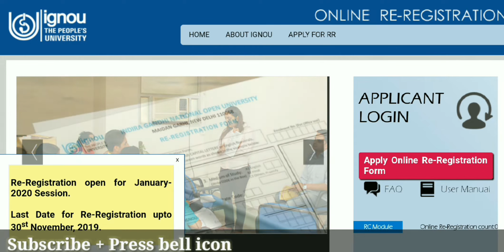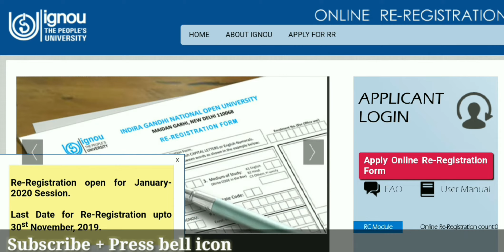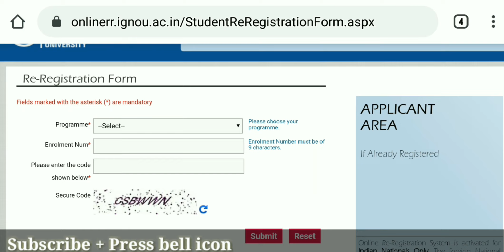Ignou Re-registration January 2020 | किस किस को भरना है Re registration January 2020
Ignou re registration form starts fro january 2020 session and in this video i am giving you the information about the last date of re registration and who should fill this form.